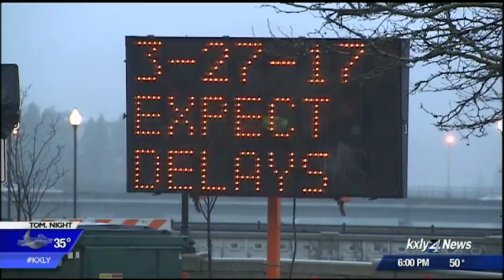City invests in keeping river clean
It's already the second wettest March on record and there's still two  days left in the month with more rain in the forecast. Spokane city  officials say our underground tanks are flowing smoothly, but work still  has to be done. KXLY4's Brittany Paris reports.